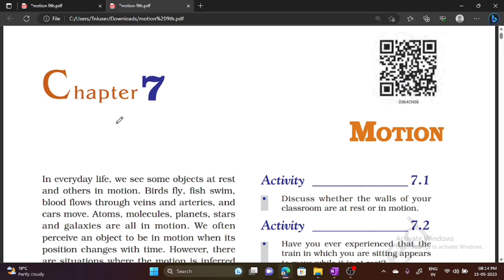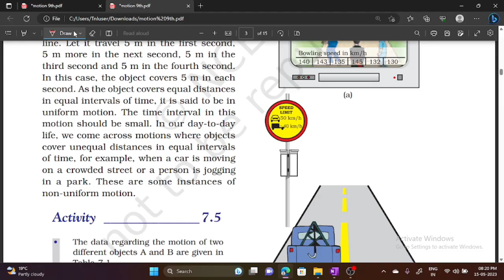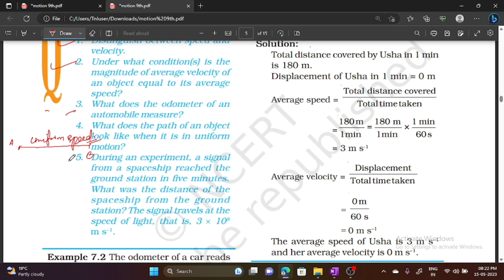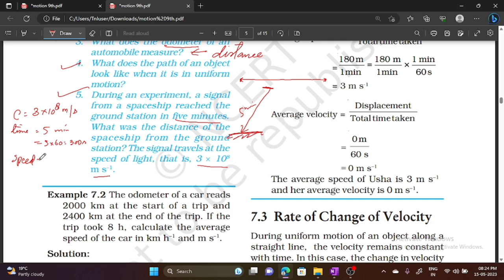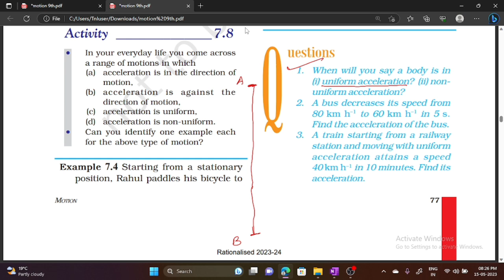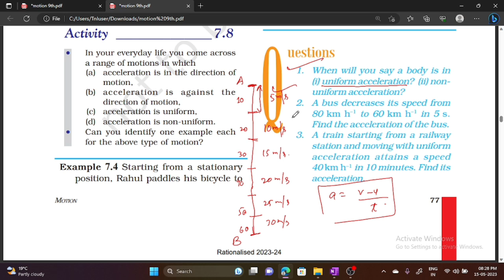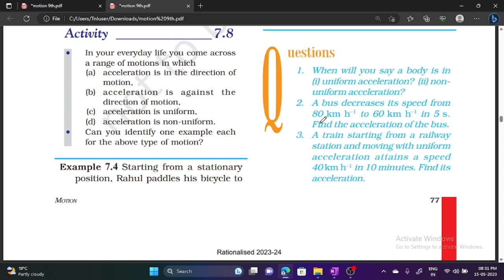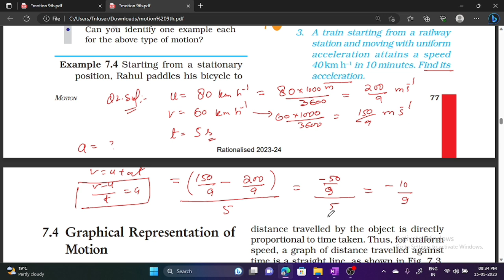Lec_01(Motion) textual questions// class 9th ncert// jkbose//